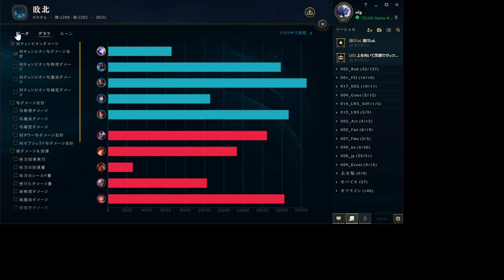ASI vs Shoji of Legends 第二師団 | FSI Olympic | ulg Gold 4 Support LoL JP